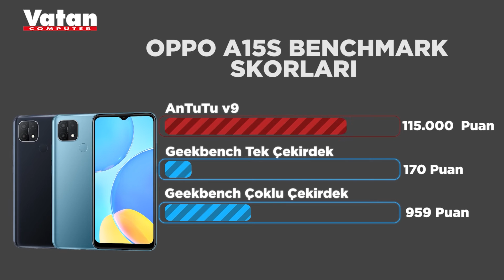Oppo A15S Telefon İncelemesi - Vatan Bilgisayar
Oppo A15S Telefon inceleme videosu ile karşınızdayız. İyi seyirler!

4230 mAh Pil Gücü
4 GB Ram
64 GB Dahili Hafıza
6.52" ekran